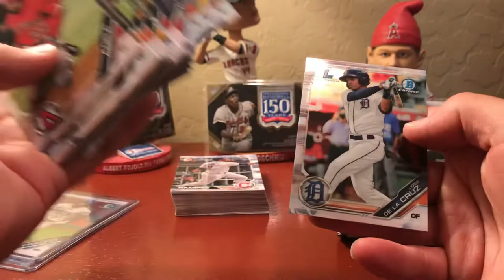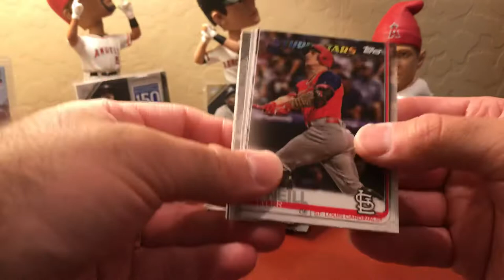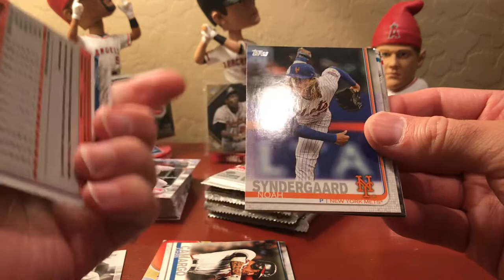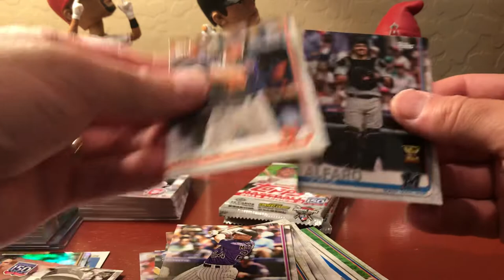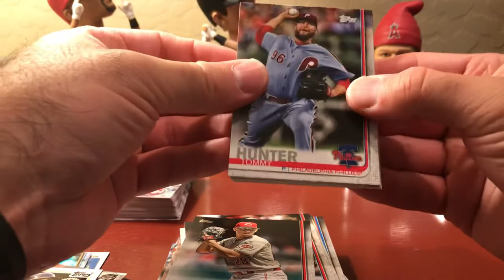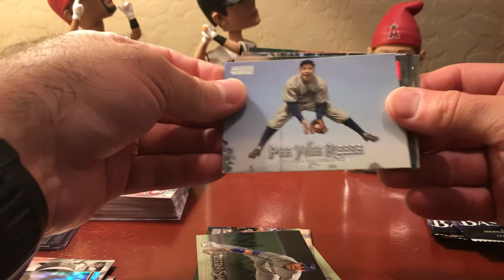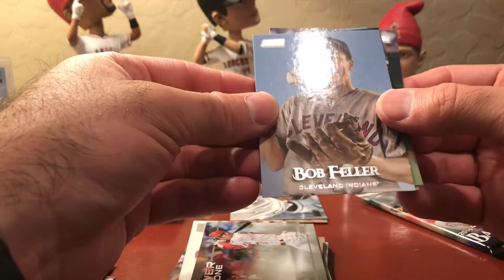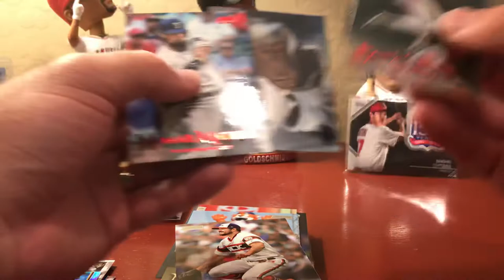Package from RestlessCraft 500 Sub Party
In this video I opened up my winnings from the RestlessCraft Breakers 500 subscriber free party/Giveaway pack wars event. Check him out if you are ever in the mood to do a card break. Super honest and just a great breaker. The pack wars were done with 2019 Bowman and he sent some extra packs of stadium club and Series 2. Awesome!